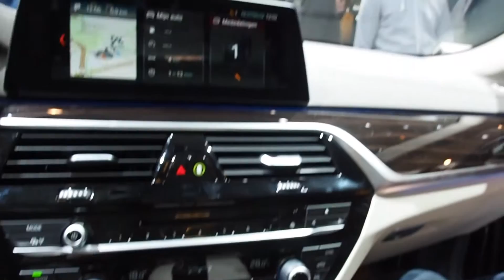2017 Skoda Superb vs. 2017 BMW 5 Series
Hello to MotorCarTube and a new car comparison. Today we present the 2017 Skoda Superb vs. the 2017 BMW 5 Series, enjoy the comparison. Which one you like most? Thanks for view! You always want to see the latest?